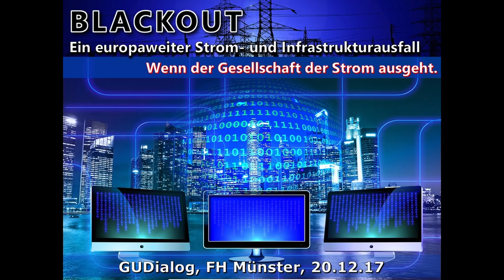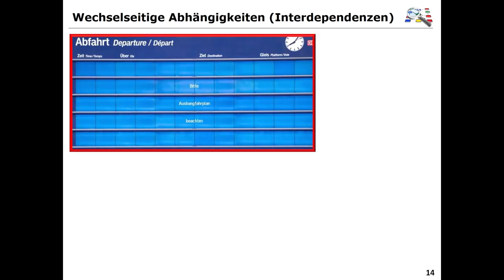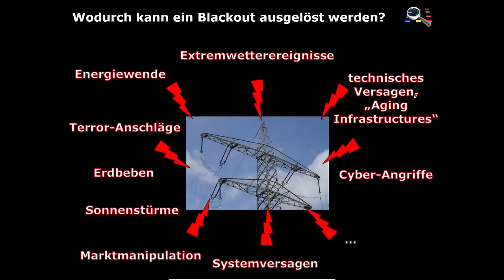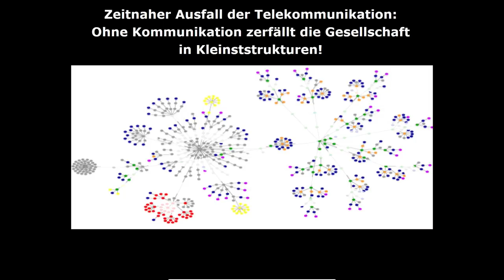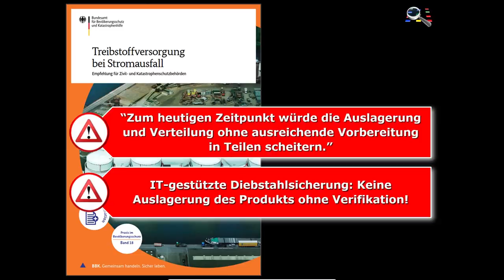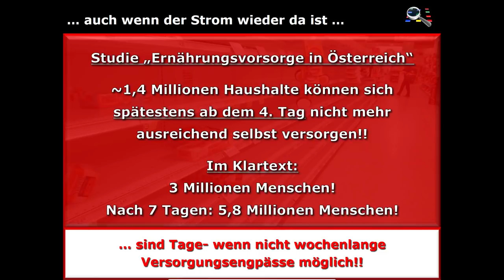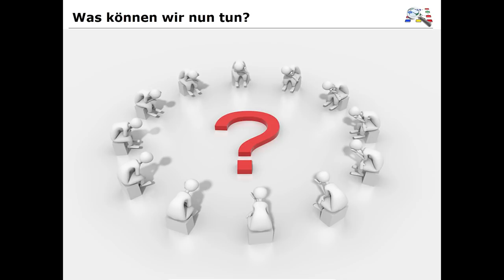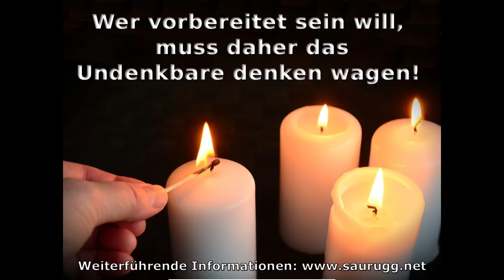GUDialog - Blackout: wenn der Gesellschaft der Strom ausgeht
Im GUDialog skizziert Herbert Saurugg das Szenario eines sogenannten
„Blackouts“, eines europaweiten Stromausfalls. Er demonstriert dabei die
gesellschaftliche Abhängigkeit von den beiden wichtigsten
Infrastrukturen, der Strom- und der Telekommunikationsversorgung, und
macht deutlich, wie wenig wir auf Ausfälle vorbereitet sind.

Zur Person:

Herbert Saurugg ist Experte für die Vorbereitung auf den Ausfall
lebenswichtiger Infrastrukturen. Er war 15 Jahre Berufsoffizier des
Österreichischen Bundesheeres und ist heute unter anderem Lektor für
Vernetzung und Komplexität an der FH Technikum Wien.